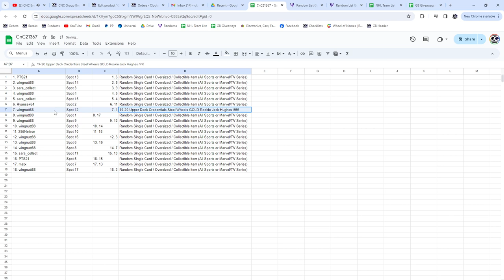Jack Hughes Credentials Rookie Hockey Chancer Break - CNC GB #21,367